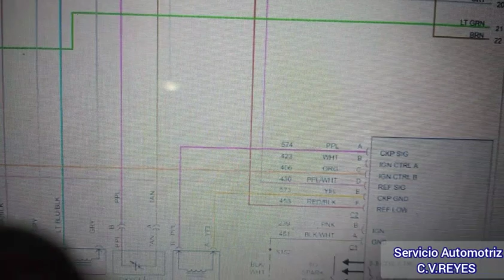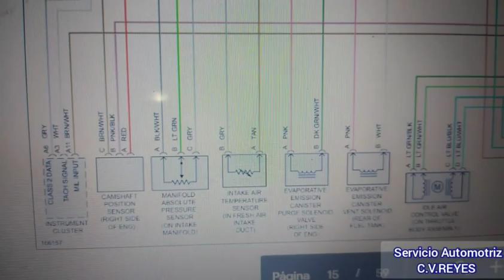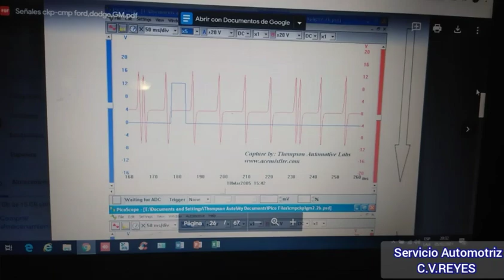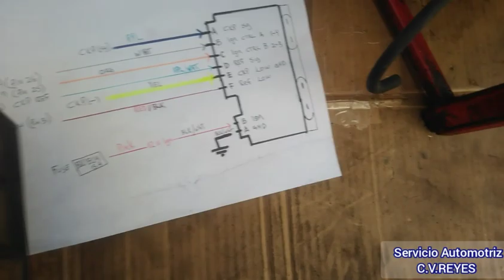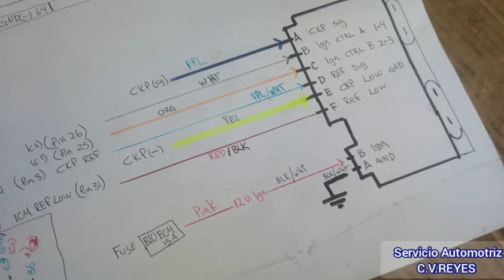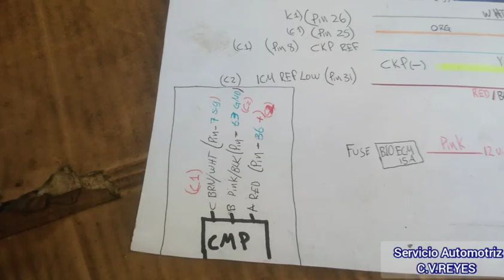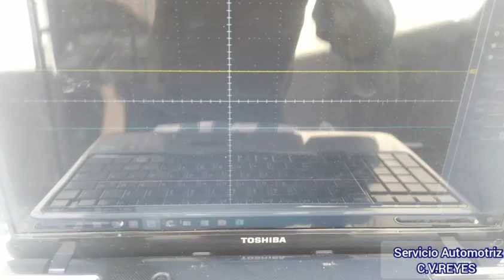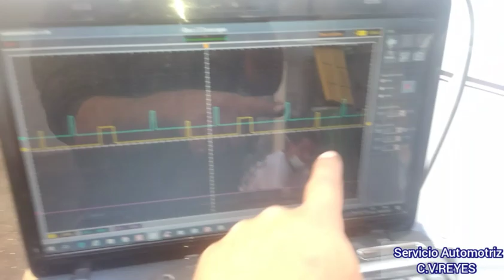GM no hay chispa! es módulo, bobina,o computadora!? varias pruebas a considerar y Waveform ckp cmp